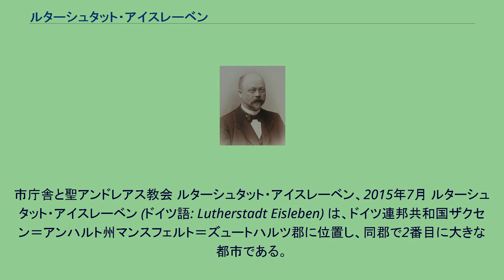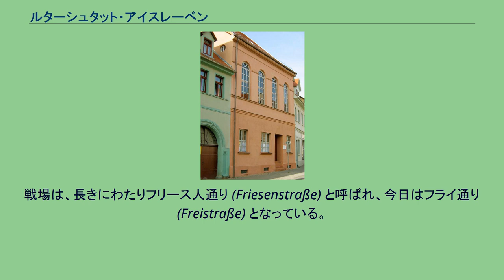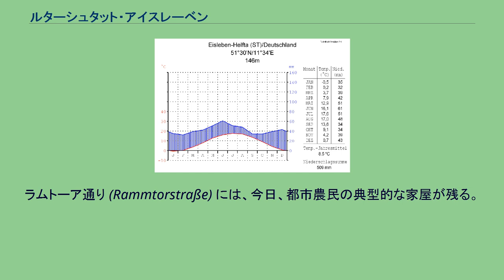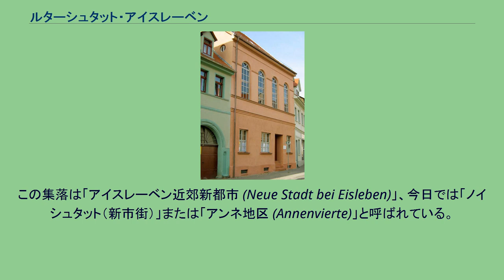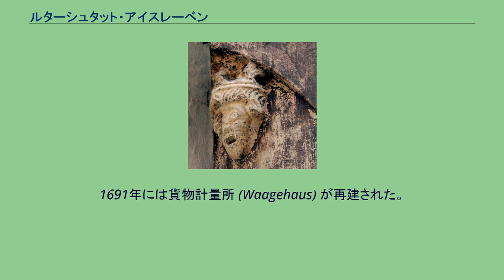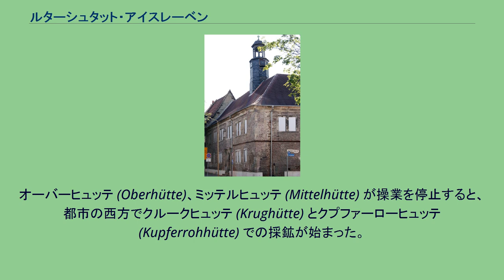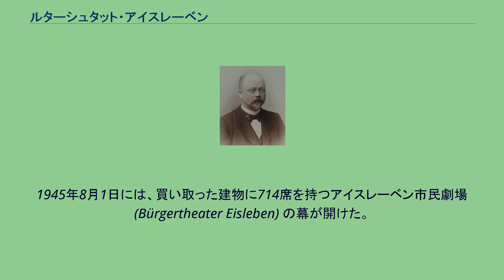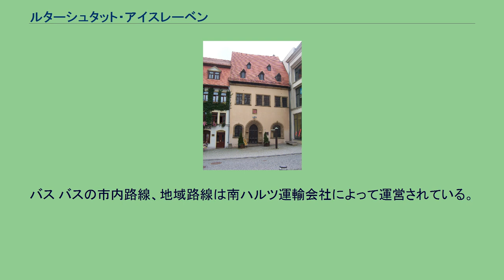ルターシュタット・アイスレーベン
ザクセン＝アンハルト州の行政区画
マルティン・ルター
市庁舎と聖アンドレアス教会 ルターシュタット・アイスレーベン、2015年7月 ルターシュタット・アイスレーベン (ドイツ語: Lutherstadt Eisleben) は、ドイツ連邦共和国ザクセン＝アンハルト州マンスフェルト＝ズュートハルツ郡に位置し、同郡で2番目に大きな都市である。
ハルツフォアラント東部にあたり、人口は約23,000人である。
日本では単に「アイスレーベン」と呼称、略称されることもある（本項でも当該略称を使用する）。
マルティン・ルターが生誕し、死去した地として有名である。
最も偉大な出身者を記念して1946年以降、都市名に「ルターシュタット（ルター都市）」を冠している。
アイスレーベンとヴィッテンベルクにあるルター記念建造物群は、1996年からユネスコの世界遺産に登録されている。
アイスレーベンは、ルターシュタット連合に加盟している。
アイスレーベンとヴィッテンベルクのルター関連施設は、ザクセン＝アンハルト州ルター記念財団にまとめられている。
中心部はハレ (ザーレ)から西に30 kmにある。
細長く伸びる低地は、アイスレーベン低地と呼ばれ、マンスフェルト＝ズュートハルツ郡の南東部に位置する。
都市の領域はほとんどが農地である。
地形はウンターリスドルフとオーバーリスドルフの間でマンスフェルト高原、ミッテルゲビルゲ高原の低い部分へ高さを増し、市街地は高原の主要地を占める。
市街地の南部は森林が生い茂る丘陵であるホルンブルク鞍部へと延び、南端のオスターハウゼン地区はほとんどヘルメ渓谷にかかっている。
隣接する自治体には、北部ではゲルプシュテット、東部ではゼーゲビート・マンスフェルダー・ラント 、南部ではファルンシュテット、クヴェーアフルト（両自治体ともザーレ郡）、西部では、アルシュテット、ボルンシュテット、ヴィンメルブルク、ヘルギスドルフ、ヘルブラ、クロスターマンスフェルトがある。
中心市街地には、エルンスト＝テールマン＝ジードルング、ヴィルヘルム＝ピーク＝ジードルング（ネッケンドルフ とオーバーヒュッテを含む）が含まれる。
この他の地区は以下の通り。
編入の日付を付加する。
都市領域には、複数の小川が流れる。
中心市街地には例としてベーゼ・ジーベン小川（「悪い7」の意）がある。
フォアハルツから流れる7つの小川が合流したものであり、以前は特に壊滅的な洪水をもたらしたことから「ベーゼ（悪い）」と名付けられている。
ベーゼ・ジーベン小川は東へ流れ、ズュース湖（「甘い湖」）に注ぐ。
他の河川には、北部のシュランツェ川があり、ポルレーベンに源を発し北東に流れ、ザーレ川に 注ぐ。
シュランツェ川も洪水時に特に急激に水位が上昇することがある。
小さな河川としてはグルーメ川 (Glume) が挙げられる。
ヘルブラ南部に源を発し、アイスレーベン東部でベーゼ・ジーベン小川に合流する。
より小さな小川には、ラヴェーケ (Laweke) 小川があり、ヘダースレーベン地区に源を発し、東に流れる。
美しい景観は、フォルクシュテット南部のヘーゲボルンバッハ (Hegebornbach) 小川による渓谷である。
小川はフォルクシュテット西部に源を発し、アイスレーベン東部でグルーメ川に合流する。
南部で重要な河川は、ローネ川 (Rohne) であり、ボルンシュテット付近に始まり、オスターハウゼン地区を流れる。
アイスレーベン＝ヘルフタの気候グラフ アイスレーベン＝ヘルフタの平均気温は8.5℃であり、年間降水量は509ミリメートルである。
年間降水量は非常に低く、他のドイツ国内の観測値の中で下位の20分の1に含まれる。
ドイツ気象庁の 観測地点のわずか2％が、これよりも低い値を観測している。
最も乾燥した月は2月であり、降水量のほとんどは6月である。
6月では2月に比べて1.9倍以上の降雨がある。
降水量はほとんど変化せず、年間を通じて非常に均等に分布している。
これよりも低い季節変動が観測地点は、わずか7％である。
3世紀から5世紀の民族大移動時代には、スエビ族の諸部族、アンゲル族、ヴァルネ族がホルシュタイン、シュレースヴィヒ、メクレンブルクの地から南方へ移動した。
テューリンゲンまでのエルベ川とザーレ川の西部には、この移動が地名の語尾「-レーベン (-leben)」からうかがい知ることができる。
例えば、ハルデンスレーベンとエアフルトの間にある約100の都市や村の名称がこうし...